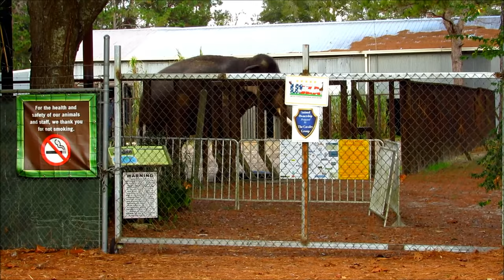Two Tails Ranch December 2017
The Two Tails Ranch in Williston, FL has a lot of great animals to see including elephant artist Luke! Visits are by appointment only. Filmed on 12-19-17.